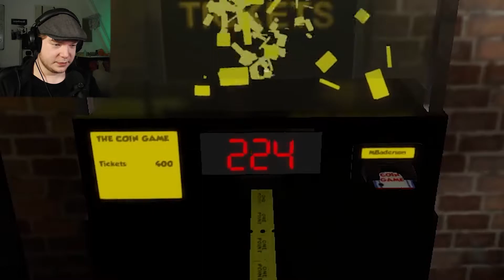Going To The Arcade, But I Am Already Rich. | The Coin Game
The arcade is all about having fun and winning big, but when your uncle
pays for all your expenses, things start to get a little carried away...
Want to play skee-ball?

Join the Backseat to get a glimpse of all to see on the ride with us!

Game: The Coin Game
The Coin Game is an indie game developed by one developer under the name 'devotid' and is an alround physics-based simulator of old-fashioned arcades while having you free-roam on a large island spending your hard earned cash or just earning more money with honest work!